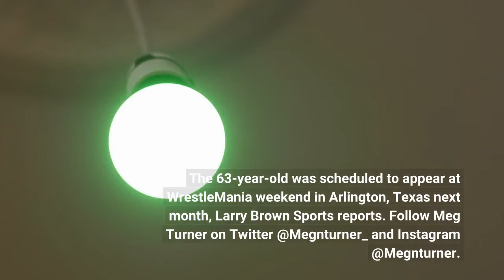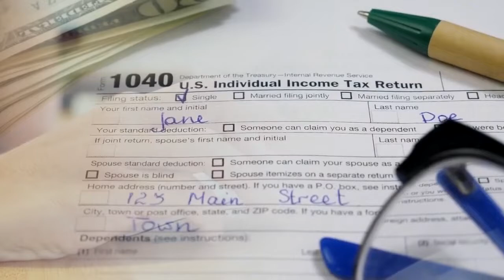Wrestling Legend Scott Hall On Life Support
Videos by OutKickWrestling legend Scott Hall was placed on life support after suffering multiple heart attacks after hip replacement surgery, per numerous reports. Hall went in for hip replacement surgery that had serious complications and led to three heart attacks, leaving him on life support at Wellstar Kennestone Hospital, his friend ‘Marvelous’ Marc Mero tweeted Sunday.“My thoughts and prayers are for Scott Hall who is on life support at Wellstar Kennestone Hospital. We spent many years in WCW and WWE together. Some great memories,” Mero said. Larry Brown Sports reported earlier this month that Hall’s friend and well-known wrestling figure Jerry Jarrett confirmed Hall fell and broke his hip, leading to the surgery. Hall rose to fame in the early ’90s as Razor Ramon, and after a number of title runs, the wrestling legend left the WWE to go back to WCW where he helped revolutionize wrestling. Stone Cold Steve Austin and Razor Ramon at WWF Wrestlemania X8 in 2002. (Photo by George Pimentel/WireImage). CBS17.com reports he went on to form the nWo with Hulk Hogan and Kevin Nash. Hall has been inducted into the WWE Hall of Fame twice, once as himself with the nWo and once as the iconic Razor Ramon.“Our thoughts and prayers are with Scott Hall and his family. Thinking of you all right now. Sending so much health, healing, love and strength your way. Xoxo,” Impact Wrestling Knockout Champion Mickie James tweeted Sunday. The 63-year-old was scheduled to appear at WrestleMania weekend in Arlington, Texas next month, Larry Brown Sports reports. Follow Meg Turner on Twitter @Megnturner_ and Instagram @Megnturner. Signup for OutKick VIP by clicking here, and keep up with all OutKick’s latest betting info by clicking here and following OutKick Bets on Twitter. New FanDuel Sportsbook users can make their first bet risk-free for up to $1,000. If the bet loses, the FanDuel Sportsbook will refund you in site credit. New users can lock in this offer NOW by clicking this link.